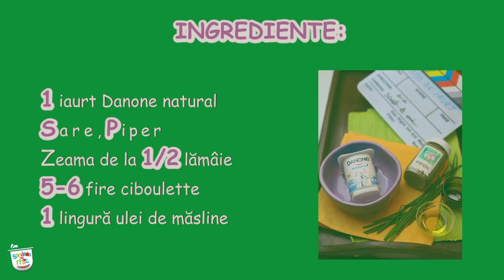Sos de iaurt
Chef Filip pregătește un delicios sos de iaurt, care se potrivește cu o mulțime de preparate și le dă savoare.